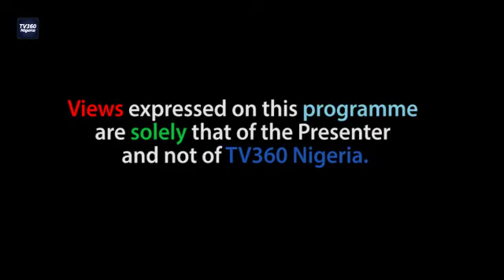NNPCL BORROWING AWAY NIGERIA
Liborous Oshoma in this episode of the Advocate, states: NNPCL BORROWING AWAY NIGERIA

Why was the NNPCL $3.3 billion forward sales of crude oil agreement with a pledge of 90,000 barrels per day not done with one of the largest commodities trading companies in the world, like Vitol, Trafigura, Mecuria, Glencore,  etc?

At least those trading companies would not be charging interest rates of more than 12% from NNPCL on sale of crude and won’t charge the said 2% for forward sales either.

Also, the transaction fees of $67m that went into the private pockets of the banks that brokered the deal wouldn't have been paid if the transaction was with a commodities trader.

Why is NNPCL borrowing for the federal government of Nigeria when they are not a borrowing or lending outfit? When they simply could easily have increase their production from the miserable 1.38m barrels per day to 2.3m barrels per day. With oil prices hovering around $90 per barrel, they would increase the FX available to the federal government and there would be no need to borrow at such a high interest rate.

How much has the said $3.3b borrowing help the Naira. It was less than N1k to the dollar when NNPCL entered into that transaction. Rather, the Naira today is hovering around N1, 400+ to a dollar.

We see more of our oil being mortgaged for transactions of this nature all in the name of forward sale. That is why with a profit of N2.52 trillion in 2022 NNPCL had a liability of N2.15 trillion in the same year. N926 billion in unpaid royalty and N1.22 trillion in unpaid taxes.

NNPCL stake in Dangote refinery is valued at $2.76 billion out of which the outstanding $1.76 billion will be paid for using forward sale of 300,000 barrels per day of our crude.

Also remember that there is another loan of $1b from Lekki Refinery Funding Limited which incurred $36 million as cost of transaction and total loan will be paid to the lender in crude oil of 35,000 barrels per day. I no even talk of the 8,000 barrels of crude oil per day to secure the $300m gas assets deal from chevron ooo. Or the N114b on dem spend on repair and maintenance, N193b on transport and traveling, N267 billion on security and N496b on miscellaneous.

And Remember we only have 445,000 barrels per day committed to our daily consumption. What all these means is that soon all of our daily production will be unavailable to the FAAC as we have a backlog of cash calls to pay. Also the IOCs are allowed to take cost oil and royalty oil before sharing whatever pittance is left with the nation.

NNPCL should increase its crude oil production exponentially, instead of these unnecessary borrowing and settling middle men, as about 46% or N1.172 trillion of the profit in the audited accounts came from incomes outside crude oil. Remember, its income and performance will tremendously impact foreign exchange inflows into the country and oil revenue available to the Federation subsequently and the FX situation of Nigeria will improve overnight.

These things no be magic.

@Liborous Oshoma Esq.